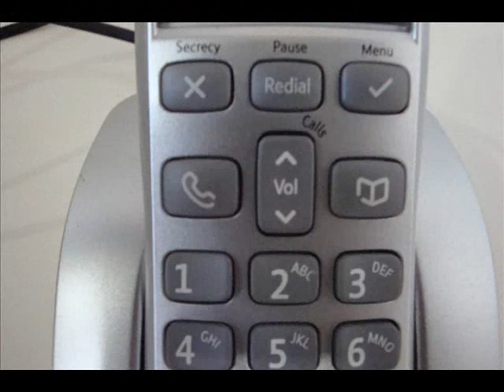17th The Seafarer's Service Stella Maris Rio Center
Port Chaplain: Father Cesar Ciceri/
Secretary: Esla Gomes /
Ship Visitor: Rogeiro Celestina Cabongo /
Tito Carderelli New worker for Stella Maris - Sepetiba. This is a Social and Religious Activities of Missionary of Saint Carlos - Escalabrini